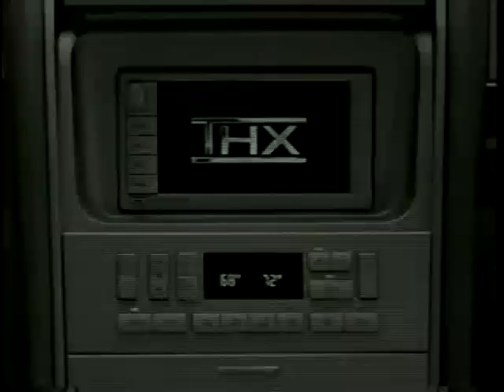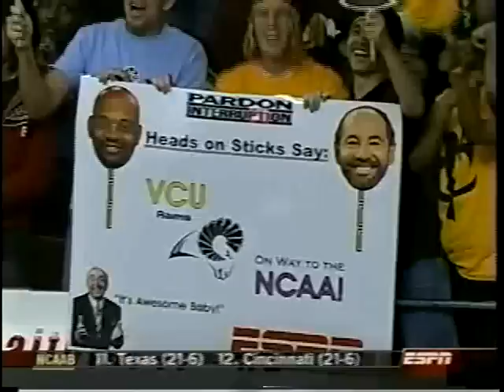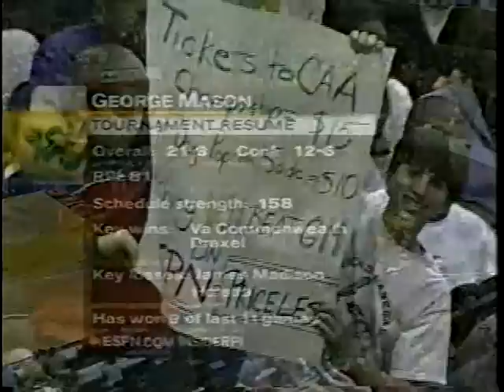VCU vs George Mason 2004 CAA Tournament Finals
2004 CAA championship game